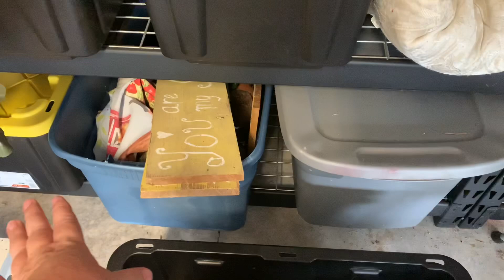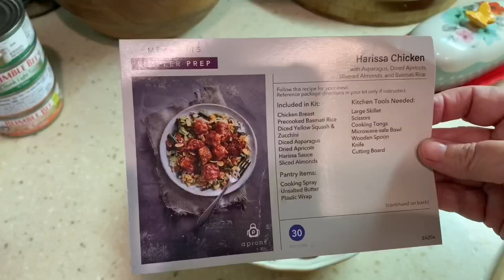🍃SUMMER GARAGE CLEAN OUT EP 1| FIX IT FRIDAY 🍃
Hey Guys! It's another Fix It Friday Solo again. I am doing a Summer Garage Clean Out. This is Episode 1. Stayed Tuned for Episode 2 coming soon!

🍃MAILING ADDRESS 🍃
Michelle @myeverydaywifelife